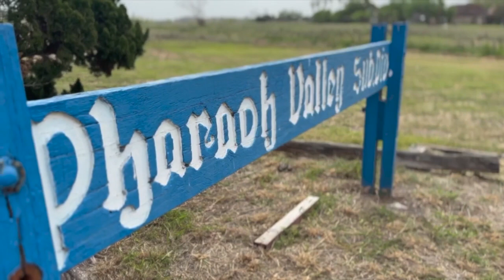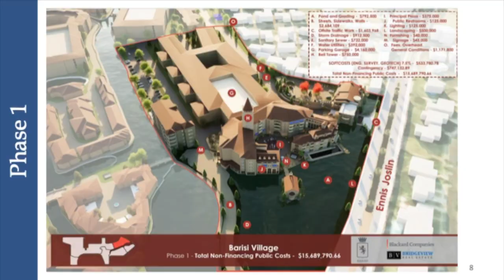A TIRZ is proposed to begin financing Barisi Village